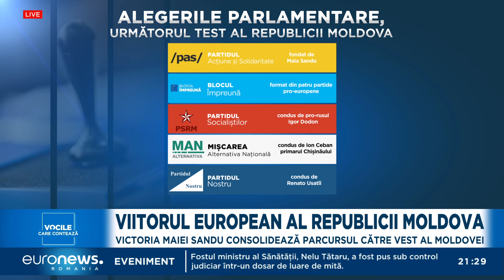Vocile care contează - 4 noiembrie 2024